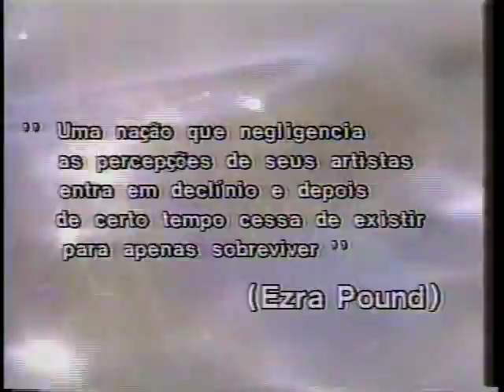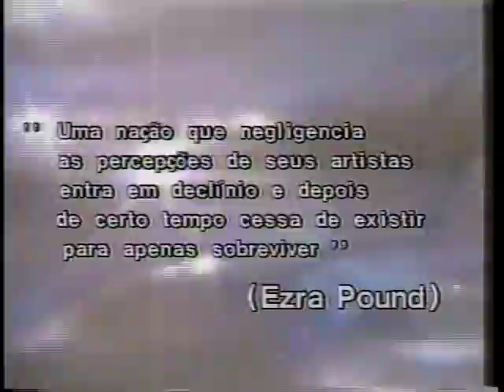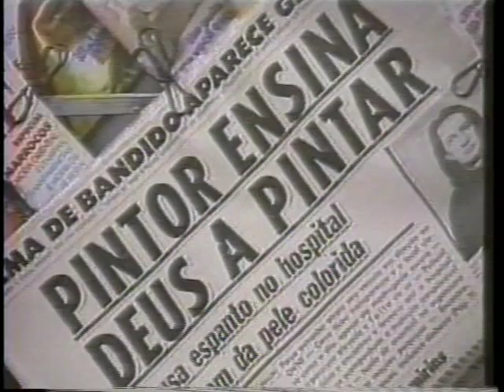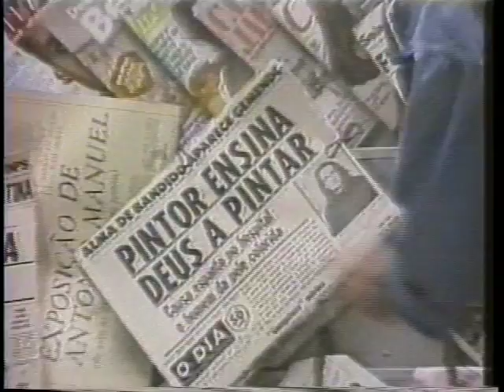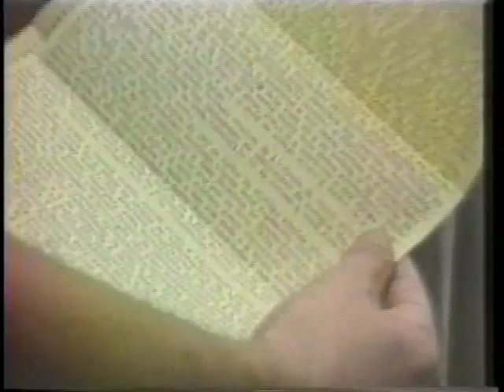Anônimo e Incomum (Rogério Sganzerla, 1990)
Documentário sobre o artista plástico Antonio Manuel.